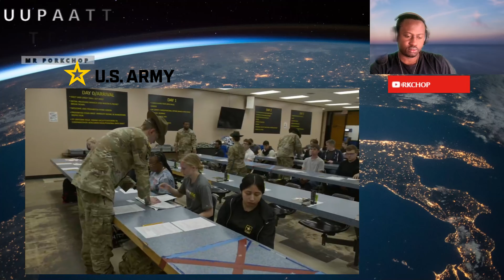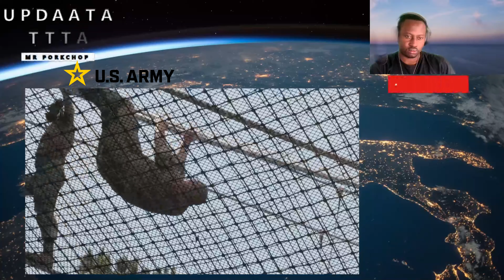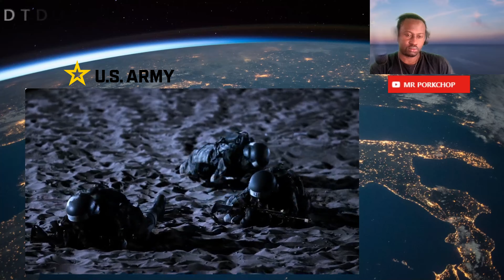UPDATES | With MR PORKCHOP | New Army Recruiting video